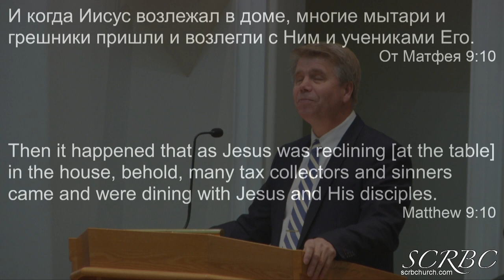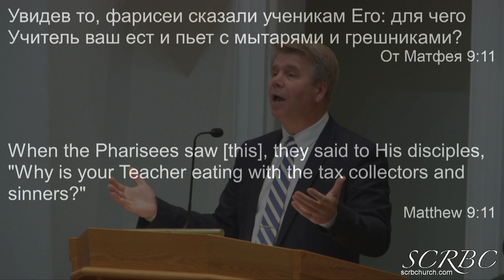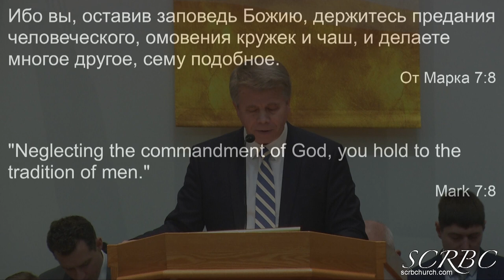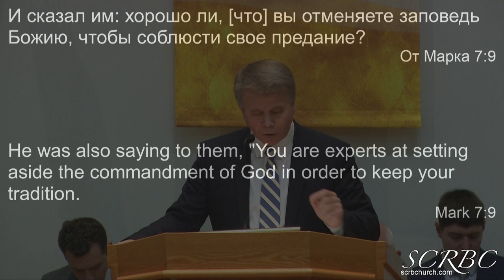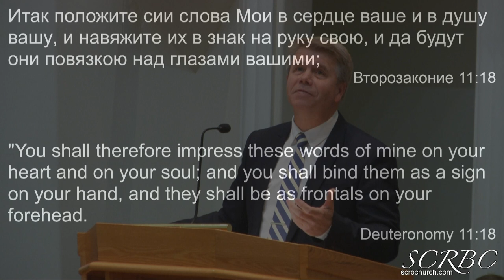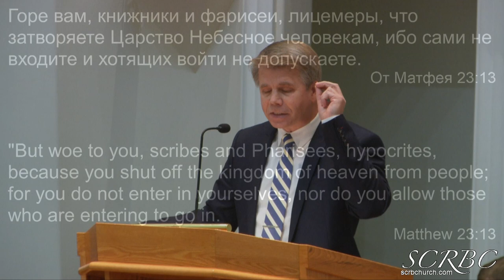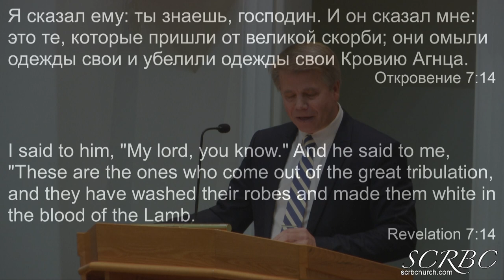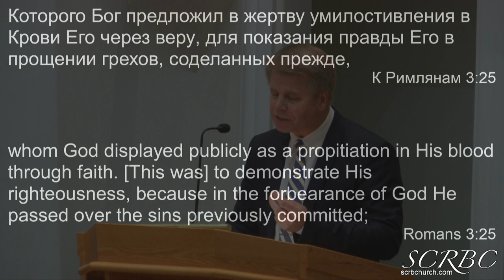2020 01 05 Праведность Святых. Г. Кронин